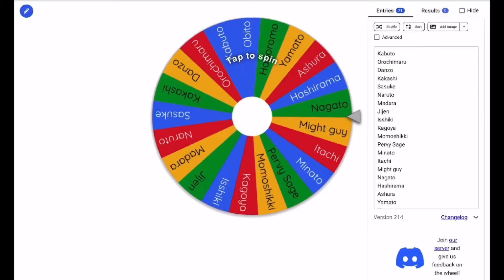Nagato vs Orochimaru (Naruto spin the wheel part7)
Artist: Eminem

Album: Till I Collapse

Show: Naruto